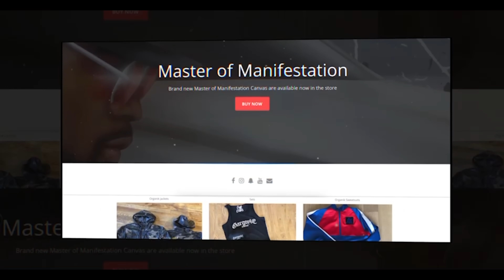SHOULD OF TOLD YALL THIS ALONG TIME AGO!!! 😳😳😳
Junne

Big willy

Reflectionz detail-

SNAPCAHT: : MR_organik